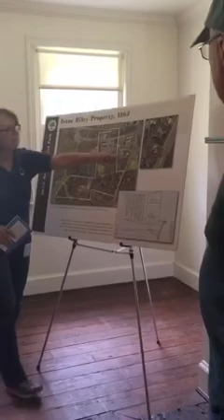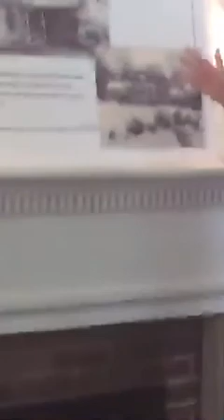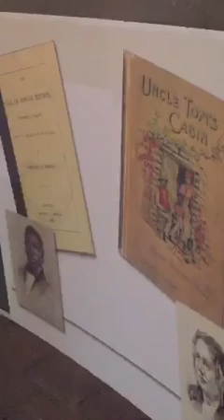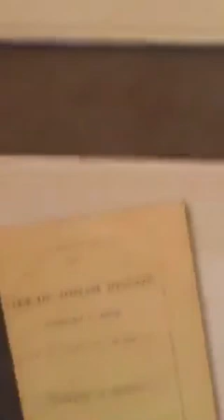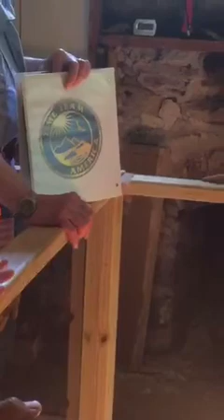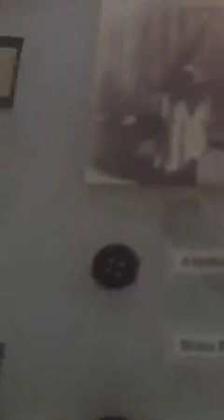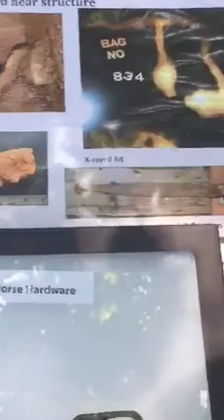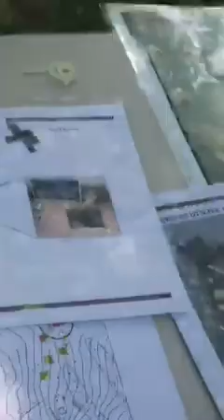Josiah Henson Slave Quarters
"The Life of Josiah Henson Formerly A Slave"

"I was born, June 15, 1789, in Charles County, Maryland, on a farm belonging to Mr. Francis N., about a mile from Port Tobacco. My mother was the property of Dr. Josiah McP., ..

In consequence of his decease it became necessary to sell the estate and the slaves, in order to divide up the property among the heirs; and we were all put up at auction and sold to the highest bidder, and scattered over various parts of the country. My brothers and sisters were bid off off one by one, while my mother, holding my hand looked on in an agony of grief, the cause of which I but ill understood at first, but which dawned on my mind, with dreadful clearness, as the sale proceeded. My mother was then separated from me and put up in her turn. She was bought by a man named Isaac R., residing in Montgomery county,..."